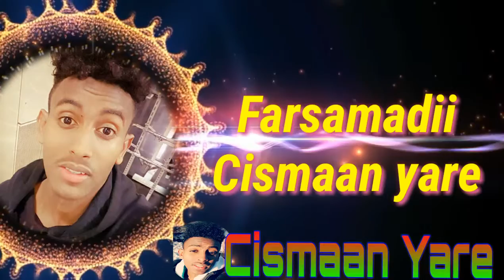Hees Cusub Cumar Shooli 2017 Aniga waan ka shiixa